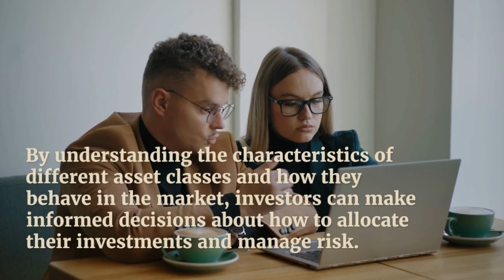STOCK MARKET FOR BEGINNERS - Asset Class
Welcome to our stock market beginner's YouTube channel! Here, we are dedicated to providing educational and informative content to help novice investors learn the ins and outs of the stock market.

Our channel is focused on breaking down complex investing concepts into simple, easy-to-understand terms. We cover a wide range of topics, including the basics of investing, stock market terminology, different investment options, and strategies for investing.

Our team of experienced investors and analysts are passionate about helping beginners navigate the stock market with confidence. We aim to provide clear and concise information to help you make informed investment decisions and build a strong investment portfolio.

Whether you are just starting out in investing or looking to improve your knowledge of the stock market, our channel has something for everyone. We offer step-by-step guides, tips, and advice to help you understand the stock market and start investing with confidence.

So if you're looking to learn the basics of the stock market and become a successful investor, be sure to subscribe to our channel and join our community of like-minded individuals. Together, we can help you build a strong foundation for your investment journey!